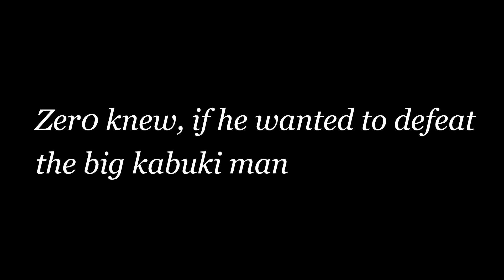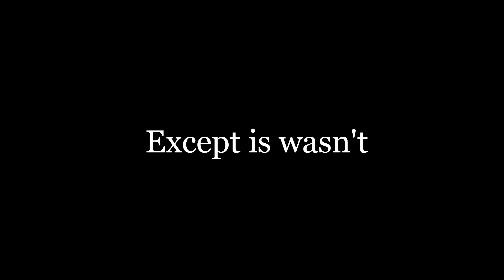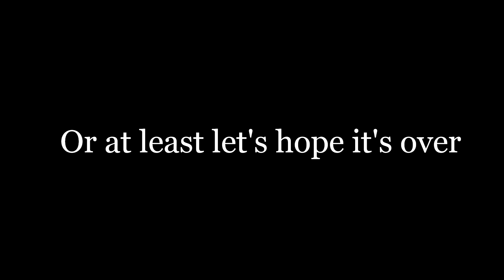Zer0's Quest :|: Absolver Funny Moments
PART2 is not gonna not happen.

CREDIT:
"8 Bit Seas!" Water Level Game Music by HeatleyBros